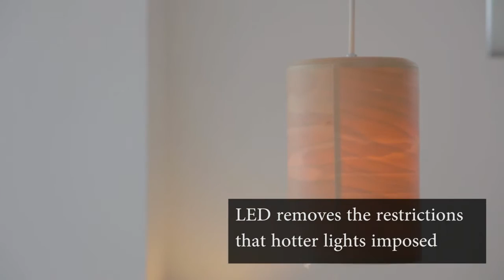Bunaco Creator HD